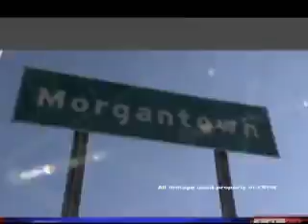WVU vs. ECU 2007 Highlights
Explicit Lyrics

Kanye West and wide screen style